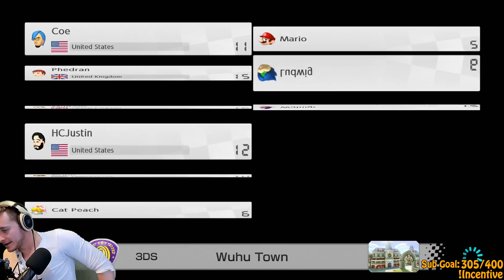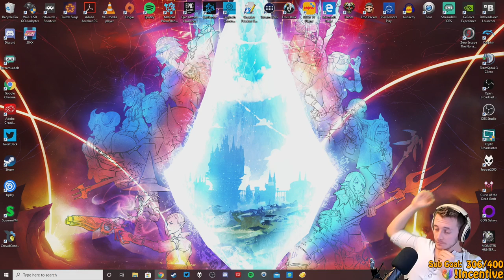Mario Kart 8 with friends (LIVE STREAM)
(16/03/2020 - Original Air Date)

Twitch streams are live everyday at 12pm GMT, with usually at least one day off in the week. For an up to date schedule of the stream check out this google doc

You can help support me when purchasing games on epic by using the creator code: MILLBEE